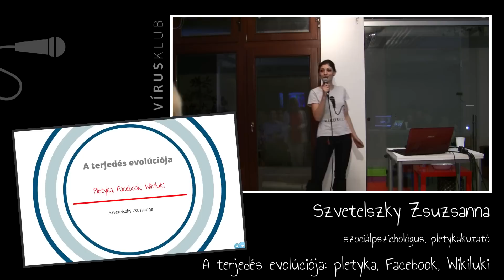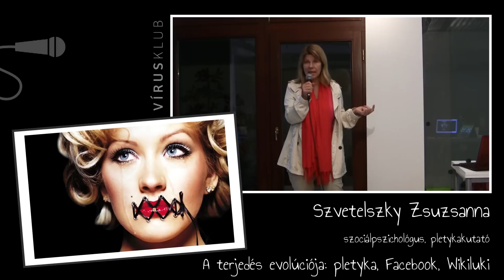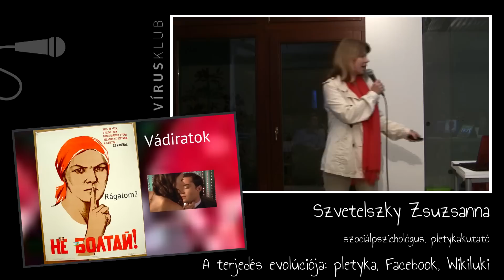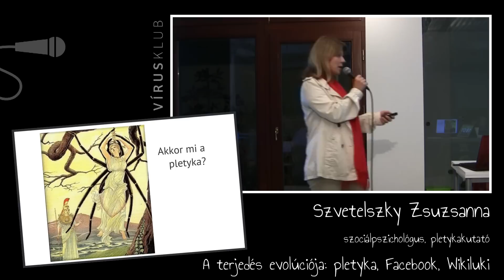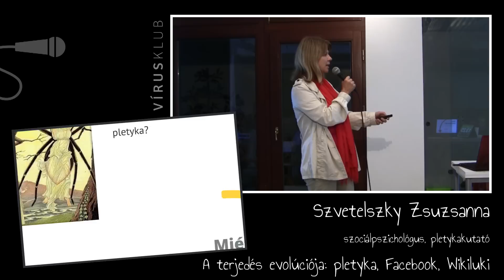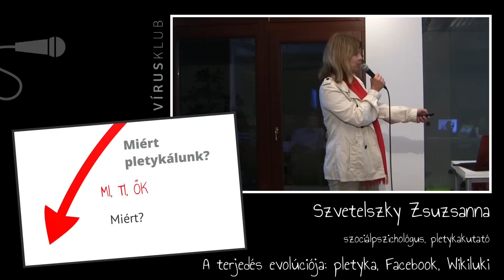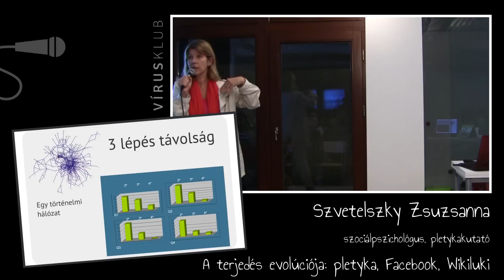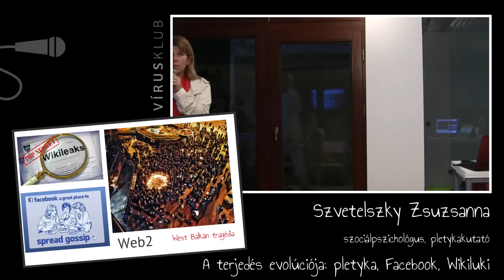A terjedés evolúciója | Szvetelszky Zsuzsanna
IDŐPONT: szerdánként 20:00-21:30-ig
BELÉPŐJEGY: nincs